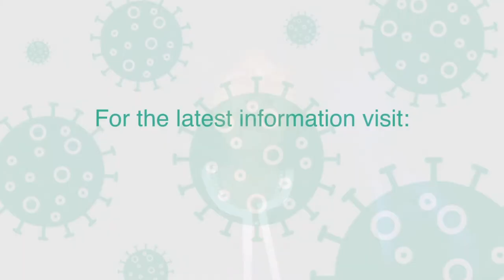Important Fall 2020 Update Remote Learning (Cantonese version)